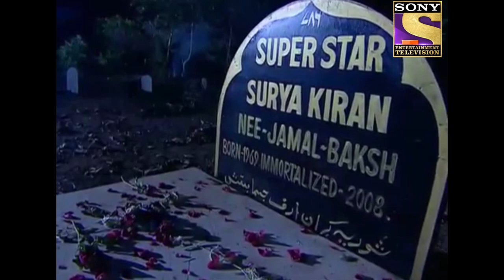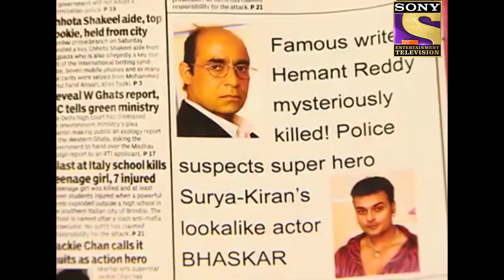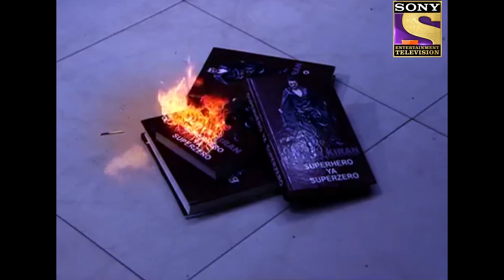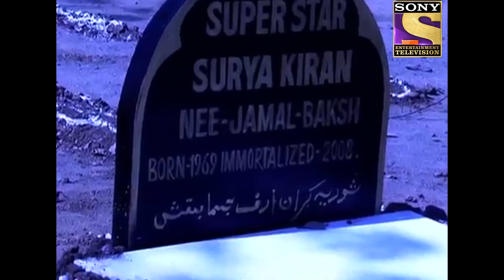Is Superstar Surya Kiran Immortal? | Adaalat | अदालत | Fight For Justice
Surya Kiran's movie gets appreciated by the critics. A man talks about all his background which is related to drugs, underworld and much more. A woman asks him if he isn't afraid of his fans as he talking ill about his image. Is superstar Surya Kiran immortal or alive?

About The Show:
Lawyer K.D. Pathak takes up the challenge of defending the accused by personally investigating the crime.